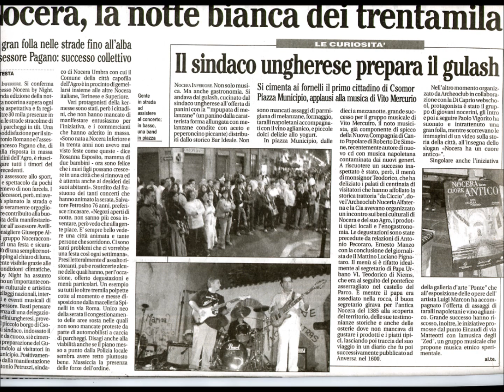La cattura- Frankie hi-nrg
Brano fantasma tratto da la morte dei miracoli